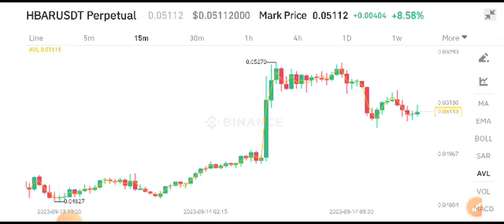Hedera Today News! HBAR Price Prediction